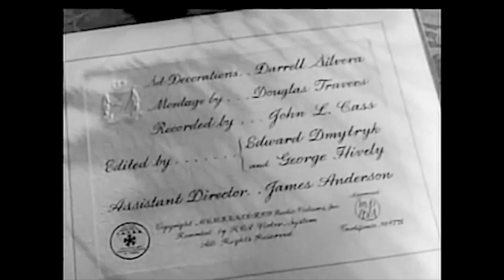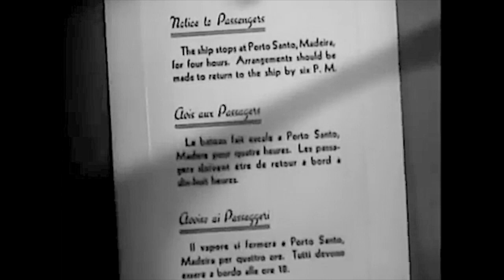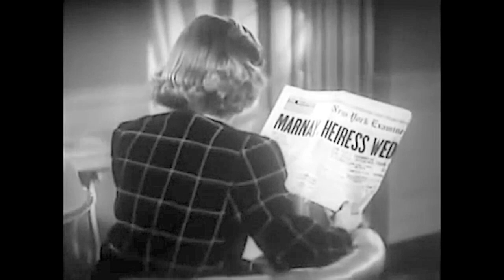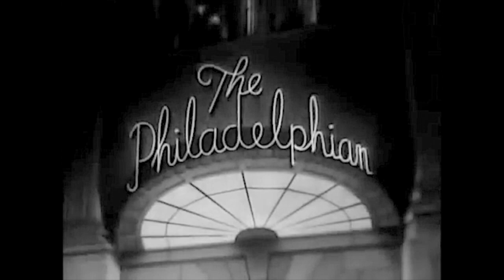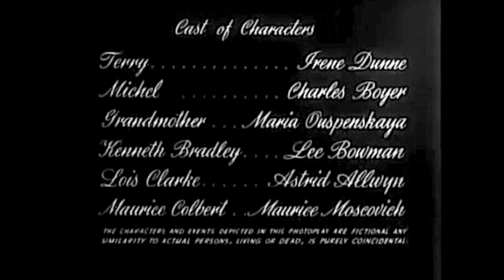Love Affair | 1939 - Free Movie! | Good Quality - Romance/Comedy: With Subtitles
"It's not that I'm prudish but my mother told me never to be in a man's room in any month ending in 'r'!"

It takes a lot of time, effort and computer life in order to do this. The more that is received the greater amount of improved films will be made available on this channel. I owe you one...so let me know what kind of films you would like and I will do my best to get them uploaded for you to watch!

LOVE AFFAIR: Short Summary - A French playboy and an American former nightclub singer fall in love aboard a ship. They arrange to reunite six months later, after he has had a chance to earn a decent living.

LOVE AFFAIR: Full Synopsis - While in a cruise from Europe to New York to get married with his fiancée and heir of a great fortune in USA, the bachelor sportsman Michel Marnet (Charles Boyer) meets the gorgeous former night-club singer Terry McKay (Irene Dunne), who is returning to her supportive boy-friend, and they have a love affair and fall in love for each other. They schedule to reunite on the 102nd floor of the Empire State Building six months later, on July 1st, to decide whether they should marry each other or not.

Directed by - Leo McCarey. Produced by Leo McCarey. Screenplay by - Delmer Daves and Donald Ogden Stewart, S.N. Behrman. Story by - Leo McCarey and Mildred Cram. Music by - Roy Webb. Cinematography - Rudolph Maté. Edited by - Edward Dmytryk, George Hively. Starring - Irene Dunne as Terry McKay, Charles Boyer as Michel Marnet, Maria Ouspenskaya as Grandmother Janou, Lee Bowman as Kenneth Bradley, Astrid Allwyn as Lois Clarke, Maurice Moscovitch as Maurice Cobert.

Love Affair | 1939 - Improved Quality - Romance/Comedy: With Subtitles